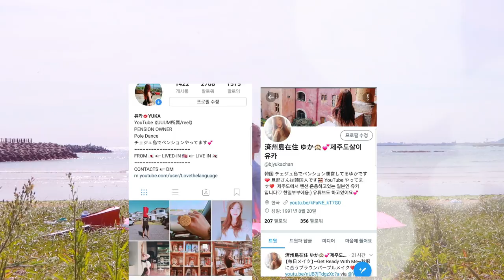【ヨガ】５分で一日を気持ちよくスタート♥海辺での朝ヨガ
▼今日の動画♥
今回は、Love me moreのシリーズで朝にするとスッキリ気持ちよく一日を始められる朝ヨガを動画にしてみました♥　皆さんがもっと過ごしやすくなるような運動の動画アップできるように頑張ります♥